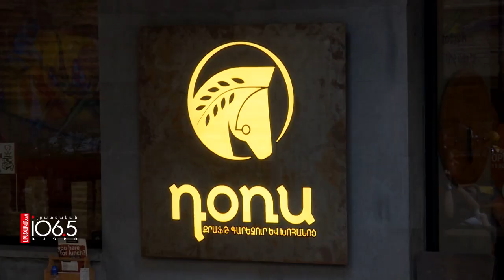Նոր Օսմանիզմը և Հայաստանը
«Լրատվական ռադիոյի հեղինակների և բաժանորդների ակումբ» նախագծի ՉՈՐՐՈՐԴ հավաք-քննարկման թեման էր «Նոր օսմանիզմը և Հայաստանը»: Որո՞նք են ժամանակակից Թուրքիայի պանթուրքական ձգտումները, ի՞նչ է ուզում Էրդողանը և որքանո՞վ ենք մենք պատրաստ տարածաշրջանային մարտահրավերներին:
Ներկայացնում ենք ակումբային չորրորդ հանդիպման ամբողջական տեսագրությունը:
Բանախոսներն են Լրատվական ռադիոյի «Մոդուս վիվենդի» հաղորդաշարի հեղինակ Արա Պապյանը, Արտակարգ և լիազոր դեսպան Արման Նավասարդյանը և «Կիսալուսնի մայրամուտը» հաղորդաշարի հեղինակ Տիրան Լոքմագյոզյանը: Մասնակիցները Լրատվական ռադիոյի բաժանորդներն են: